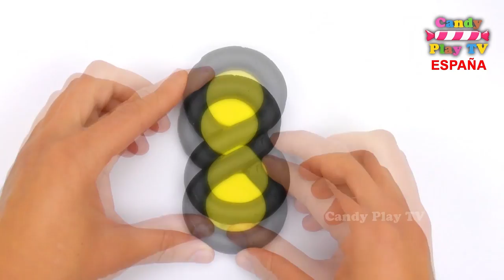Aprender colores en español para niños Como hacer los número ocho en plastilina Play Doh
¡Hola amigos! ¡Bienvenidos a Candy Play TV Español. En este video     aprender colores en español para niños. Como hacer los número ocho en plastilina Play Doh. Video educativo para bebes.

Huevos Sorpresas Gigantes de Galletas Números para niños en español Aprender a contar del 1 al 10
Huevos Sorpresas Gigantes de Peppa Pig y Su Amiga Susy Oveja en Español Plastilina Play Doh
HUEVOS SORPRESAS ANIMALES | Aprender a contar del 1 al 10 | Aprende colores en español para niños
Aprende colores de plastilina play doh en español para niños |Como hacer los número dos con Paly Doh
Aprender los colores para niños en español con Pacman y los fútbol balones | Pacman Animacion 3D
Aprende colores de plastilina play doh en español para niños Como hacer los número cuatro Paly Doh